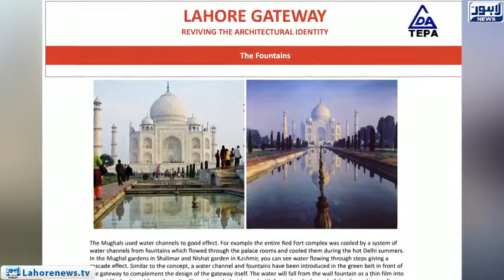LDA and TEPA to build three gate ways in Lahore